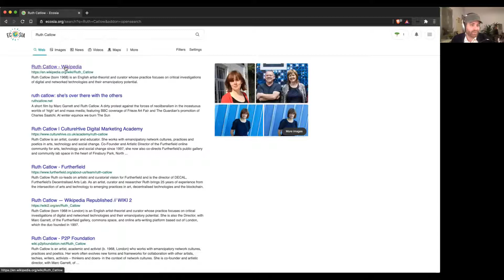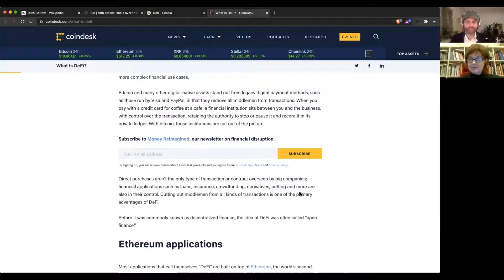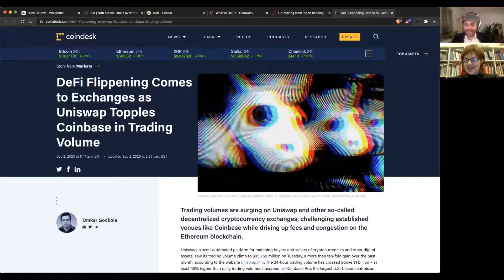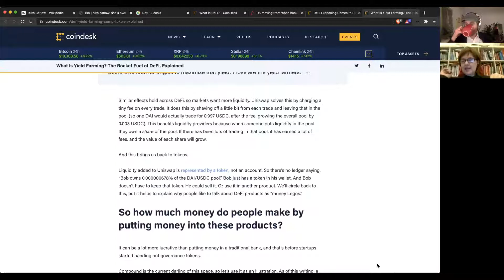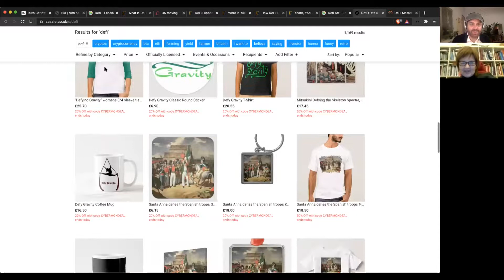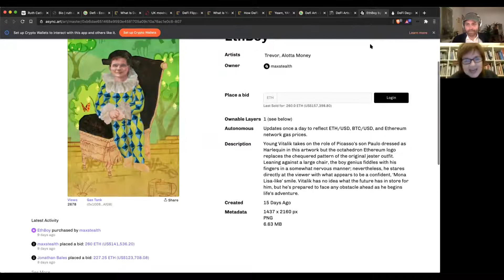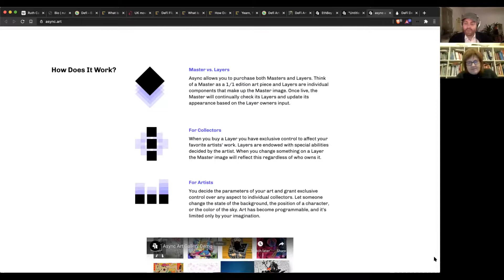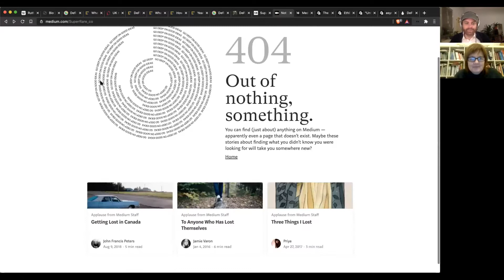Ruth Catlow Searches 'DeFi Art' | Come Internet With Me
Come Internet With Me is a web show with a gentle premise: Browsing the web together.

Artist, curator and researcher of emancipatory network cultures: Ruth Catlow joins me for an hour of interesting internet. We search ‘DeFi Art’.

We learn about the mechanics of DeFi, check out 'Yield Farming' merch on Zazzle, discover the meaning of Degens, and ponder 'EthBoy' - a recent work of crypto NFT art that sold for over 141,000 dollars.